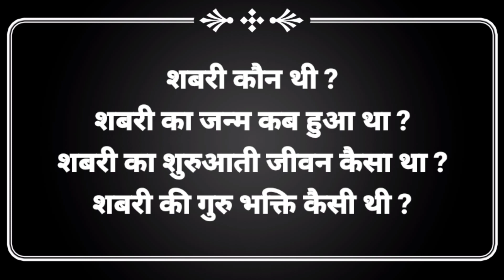माता शबरी और रक्त से भरा तालाब । माता शबरी से जुड़े रोचक कहानी । शबरी की जूठे बैर । Maa ki aanchal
इस वीडियो में माता शबरी और उनसे जुड़े कुछ ऐसे तथ्यों की जानकारियां दी गई है जो बहुत ही रोचक है तथा साथ ही इस वीडियो में और भी कई प्रकार के सवाल जैसे - शबरी कौन थी, शबरी की शुरुवाती जीवन कैसा था, शबरी की गुरु भक्ति कैसी थी, माता शबरी की कहानी, माता शबरी राम मिलन, माता शबरी की आश्रम, माता शबरी की इतिहास इत्यादि बहुत सारे सवालों का जवाब भी आपको सुनने तथा जानने को मिलेंगे।